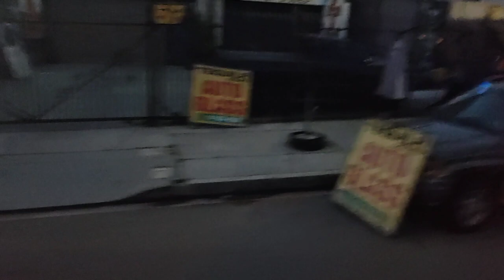feliz martes para todos ustedes cómo están todos feliz día